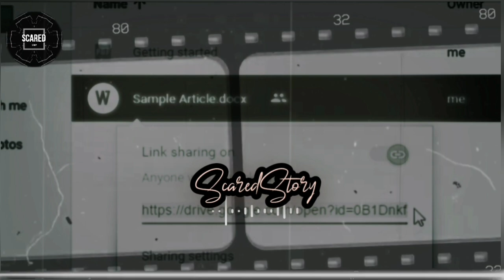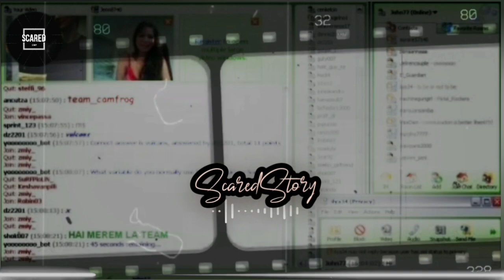WANITA BAJU BIRU VIRAL DI TIKTOK! S4DIS! K3PALANYA SAMPAI BOLONG! Mirip Maria camila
WANITA BAJU BIRU VIRAL DI TIKTOK! MIRIP VIDEO VIRAL MARIA CAMILA ESTIPIA!

Viral video di tiktok, wanita baju biru viral, wanita baju biru viral dibunuh saat live.
Video viral ditiktok, video viral di tiktok 2022. Video viral maria camila,

Video viral, Baju biru viral di tiktok, ScaredStory.

Link ada dikomentar yaa...